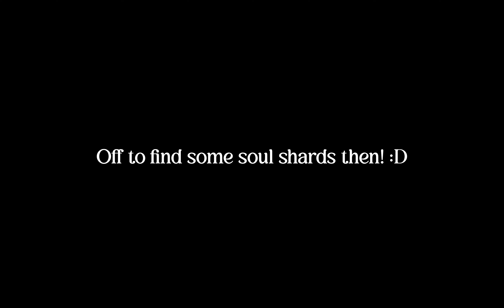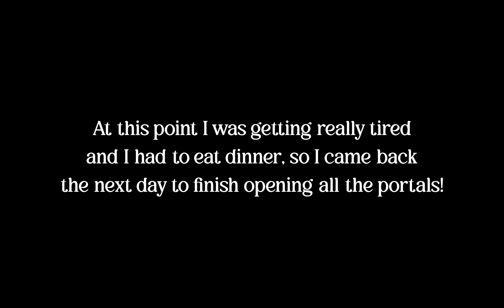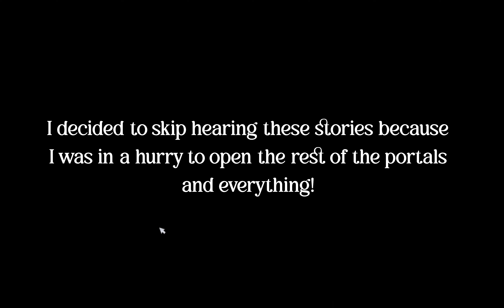Halloween Update 2022! {Star Stable}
I'm sorry it took me so long to get this out. x) I've been overwhelmed with how much there is in this update along with stuff irl.
Also I've had to re-upload this several times because it takes almost three hours to upload a seventeen minute video and it has gotten stuck a few times. So... this would have been uploaded on Friday if YouTube had behaved~

Date recorded: October 12th - 13th, 2022
Date edited: October 12th - 15th, 2022